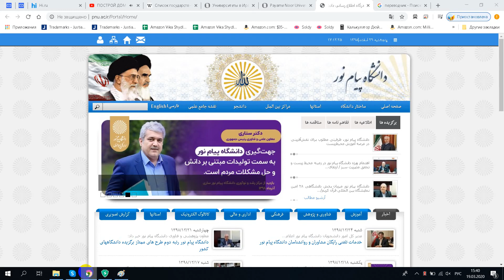دانشگاه پیام نور